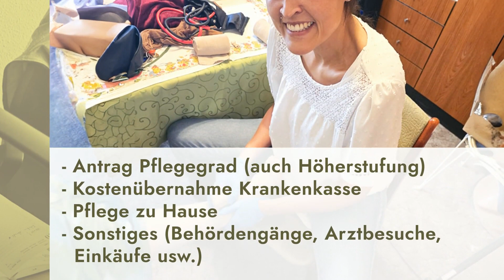Mobile Krankenbetreuung Wilhelmstadt -MKW- GmbH